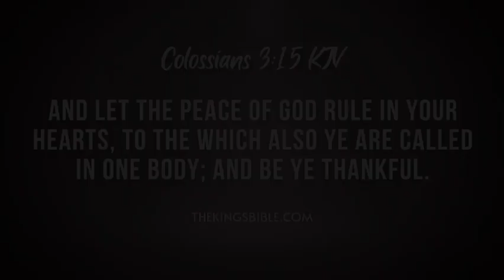MINI VLOG - HEALTH UPDATE - ONE STEP FORWARD, ONE STEP BACK - 012324 TTV2223